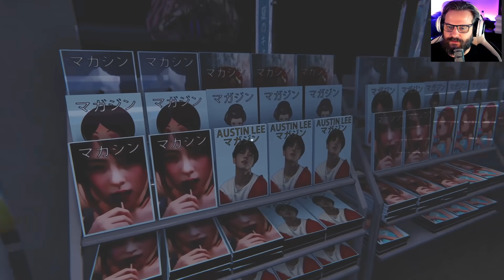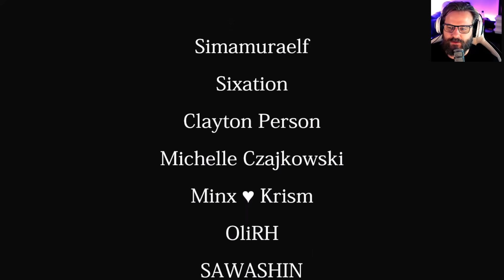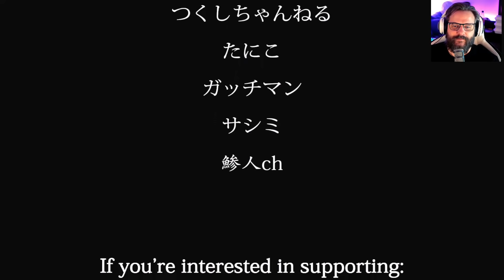The Convenience Store 🏪 04: KIND AUS DER HÖLLE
••• The Convenience Store | 夜勤事件 •••

Titel: The Convenience Store | 夜勤事件
Genre: Horror
Entwickler: Chilla's Art
Publisher: Chilla's Art

TRANSPARENZ / PRODUCT PLACEMENTS:

[✖] Deal: kein Deal
[✖] Reise: keine Reise
[✖] Sonstiges: Nix